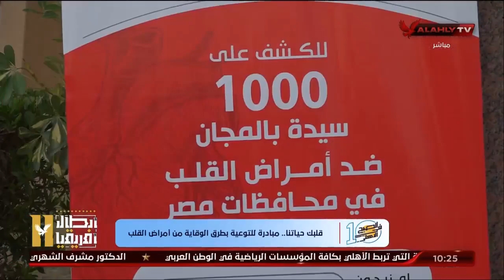قلبك حياتنا.. مبادرة للتوعية بطرق الوقاية من أمراض القلب | 10 الصبح في الأهلي